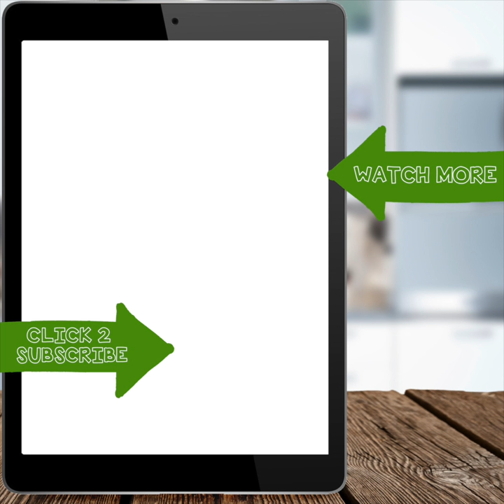Courgette and Chickpea Fritters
| We make it easy to eat clean.

1) Take out the bag 2) Follow the recipe 3) You’re EATING CLEAN.

We do vegetarian, pescatarian, and regular Food Boxes.